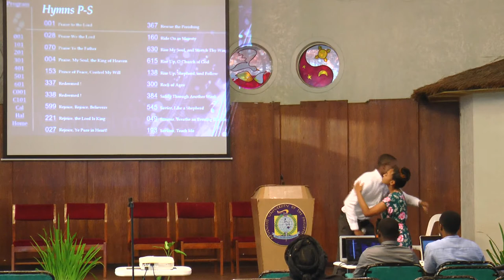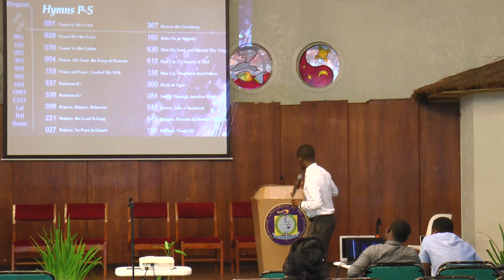Ahijah 2017 Anniversary Adventist Youth Program, Bible Study, Q & A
Aias Cabaca & Trust Sayi.
Dec 2, 2017 Finster Chapel, Adventist University of the Philippines